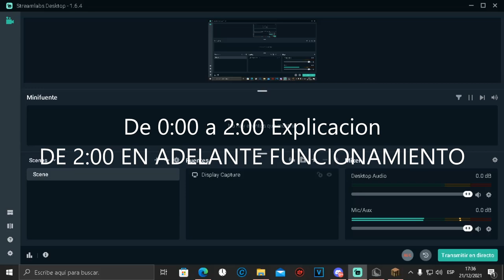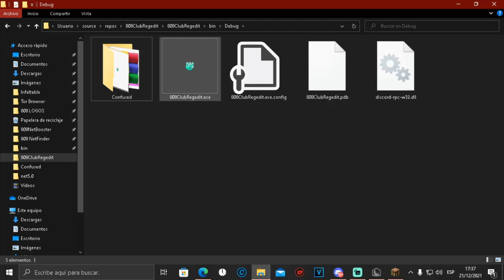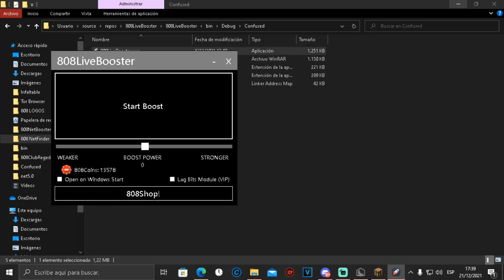[💣] ADIOS REGEDITS [🏴‍☠️] EL FIN DE LOS REGEDITS PARA MINECRAFT PVP [🎄] | 808Club Regedit FREE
DESCARGA ABAJO

✅TAGS PARA MAS VISTAS✅
This video includes: regedit minecraft
This video includes: reducir ping minecraft
Search Results: how to reduce kb
This video includes: regedit private
Search Results: misplace
This video includes: como tener menos kb en minecraft
Search Results: 0kb minecraft
This video includes: minecraft regedit
including el regedit sirve
This video includes: misplace minecraft
Search Results: regedit private
This video includes: free regedit
free bajar ping minecraft
Search Results: custom regedit
free misplace
including minecraft tweaker
Search Results: GOD0KB
including minecraft pvp tips
This video includes: custom regedit
Search Results: RegeditMC
This video includes: regedit free
free custom regedit
Search Results: regedit free
This video includes: misplace
including regedit para minecraft
including regedit pack
including misplace
Search Results: el regedit sirve
Search Results: reducir ping minecraft
This video includes: regedit para minecraft
free minecraft regedit
including GOD0KB
Search Results: mejorar ping minecraft
including free regedit
Search Results: misplace minecraft
including reduce kb
Search Results: minecraft pvp tips
This video includes: mejorar ping minecraft
free minecraft pvp tips
This video includes: minecraft tweaker
This video includes: reduce kb minecraft
Search Results: reduce kb minecraft
This video includes: GOD0KB
including latency minecraft
including regedit minecraft
Search Results: bajar ping minecraft
free reduce kb
This video includes: 0kb minecraft
Search Results: minecraft tweaker
This video includes: tweaker minecraft
free regedit minecraft
Search Results: tweaker minecraft
free latency minecraft
free RegeditMC
This video includes: pvp tips
including como tener menos kb en minecraft
including mejorar ping minecraft
This video includes: reduce kb
free reduce kb minecraft
including pvp tips
This video includes: el regedit sirve
Search Results: el mejor regedit
Search Results: como tener menos kb en minecraft
This video includes: how to reduce kb
including misplace minecraft
free tweaker minecraft
free el mejor regedit
Search Results: regedit minecraft
This video includes: RegeditMC
Search Results: latency minecraft
808Latency
808LiveBooster
808Optimizer
808
Dns
0kb
Regedit
808Op
Stimpy
Ziblackinggg
H-Regedit
RegeditMC
808LatencyOptimizer
808CustomRegedit
808LatencyVIP
808LiveBoosterVIP
808BestWW
Regedit0kb
808MAN
god0kb
BestRegedit
808ReachLegit
ReachLegit
808Misplace
Misplace
808Best
BestWW
808GangTweaker
808GangTweakerVIP
4BlocksPlayers
808BestOptimizer
808BestTweaker
Minecraft
PvP
808Regedit
LiveBooster
CustomRegedit
LatencyOptimizer
Latency
Optimizer
RegeditCustom
ReduceKB
0KBLegit
MisplaceLegit
808GOD
808 latency optimizer, 808, latency optimizer. regedit pack, bat pack, crow clicker, crow, best autoclicker